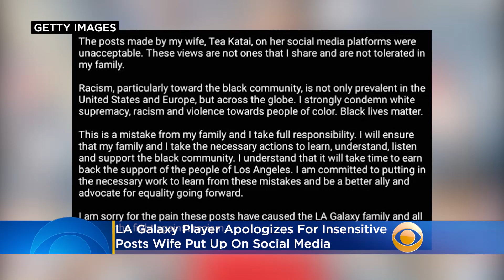LA Galaxy Respond To Racist Posts From Wife Of Player Aleksander Katai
The Los Angeles Galaxy Wednesday strongly denounced racist social media posts about the George Floyd protests from the wife of one of its players, Aleksander Katai. Katie Johnston reports.